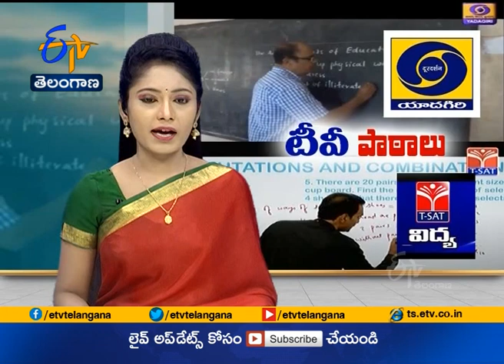Govt Plans to Start Digital Classes for Govt School Students | Through T-SAT Channel from August